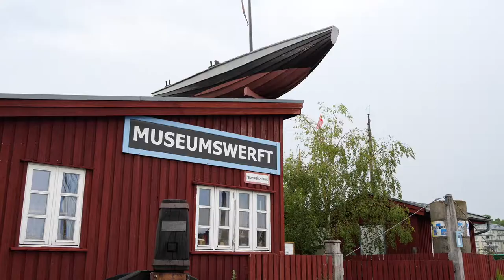Trailer - TME - International 14 - European Championship 2019 - Day Three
The Main Event Teaser - Monster day for the I14 skiff sailors - four back to back races with strong gusty breeze. It's close at the top with four races four winners and some spectacular downwind rides for the competitors in Flensburg. Extensive programme with Walkabout at the Robbe & Berking Yachting Heritage Centre which boasts the largest library of sailing publications and the Riva exhibition.